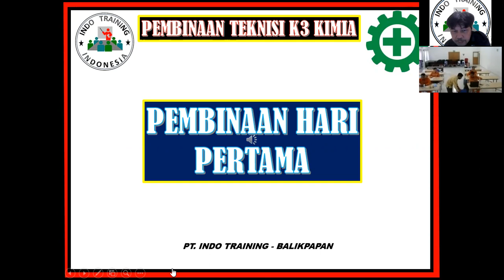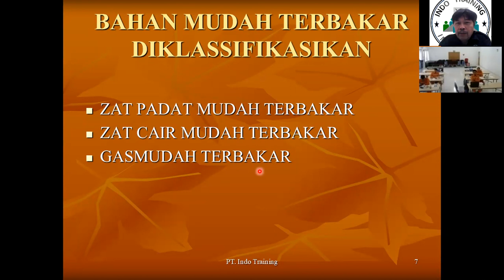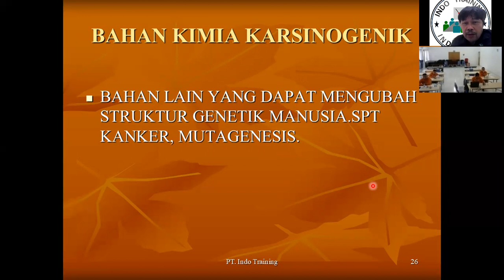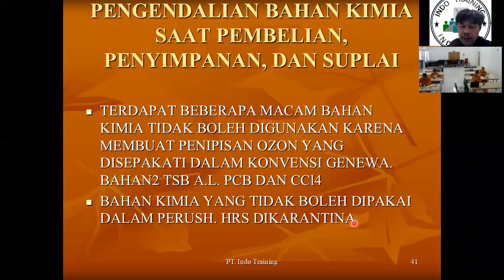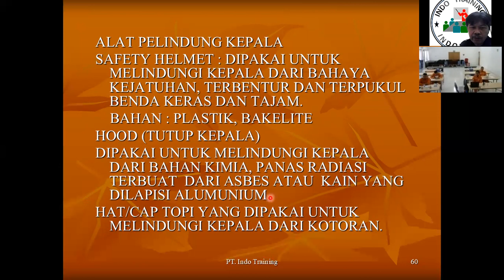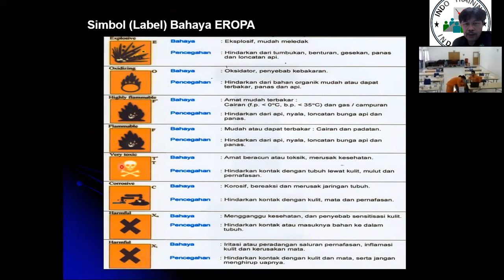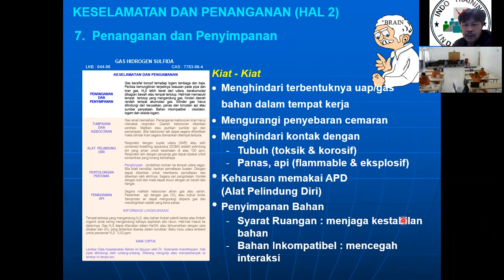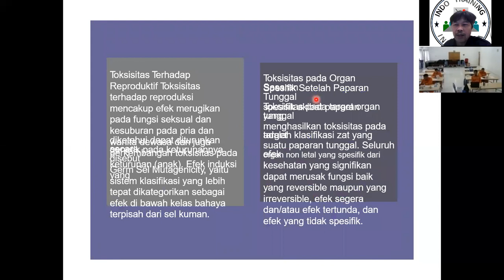Teknisi K3 Kimia Hari Pertama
Pelatihan Teknisi K3 Kimia Sertifikasi kemnaker - hari pertama